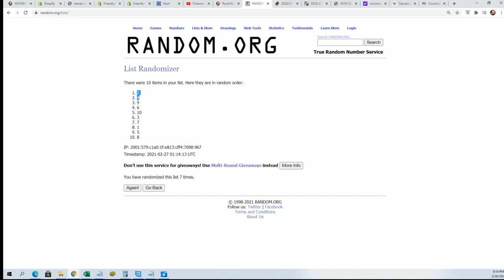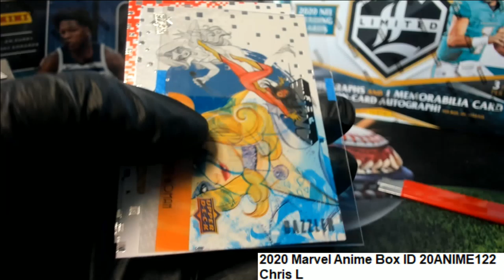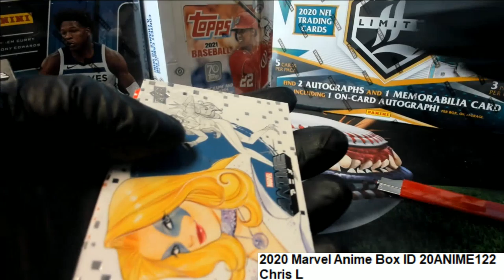2020 Marvel Anime Box Chris L's Pack ID 20ANIME122